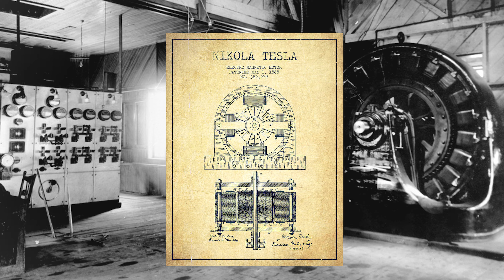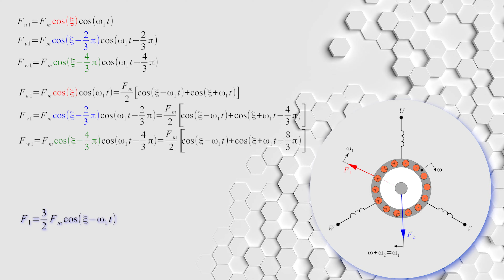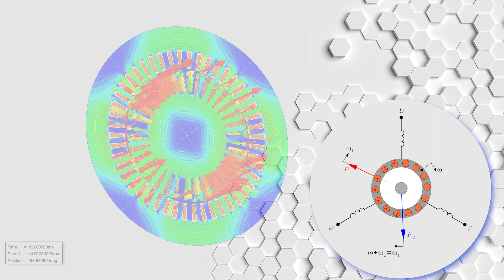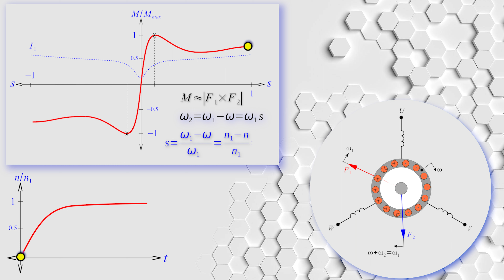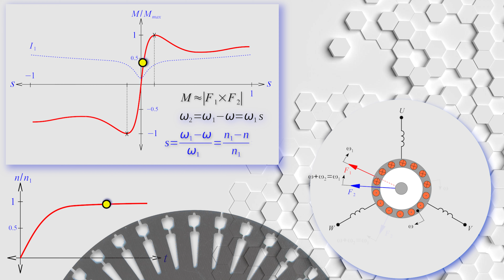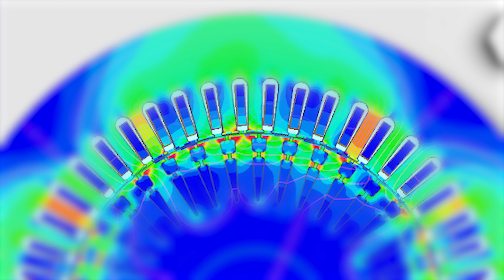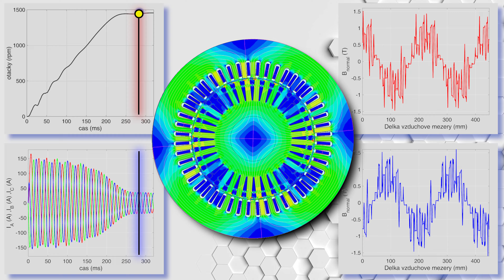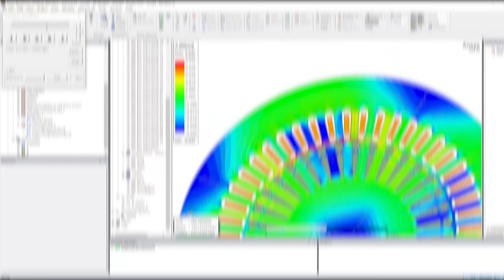Asynchronní motor (princip + točivé magnetické pole)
Nikola Tesla byl geniální myslitel, skvělý inženýr a velmi originální vynálezce. Jeho díla jsou dodnes využívána moderní dopravou, průmyslem i běžnými domácnostmi.
Ve videu se podíváme blíže na jeden z jeho mnohdy opomíjený, ale přesto velmi významný objev – asynchronní motor. Dozvíte se něco málo k principu, a také o rozložení elektromagnetického pole v příčném řezu stroje při letmém startu přímým připojením k síti.

💬 Případné dotazy rádi zodpovíme v diskusi pod videem!
👍 Pokud se Ti video líbilo, potěší nás palec nahoru!

🔍▶ Obsah v bodech:
- Historie vedoucí k objevu asynchronního motoru
- Princip asynchronního motoru
- Animace točivého magnetického pole v příčném řezu stroje při letmém startu přímým připojením k síti